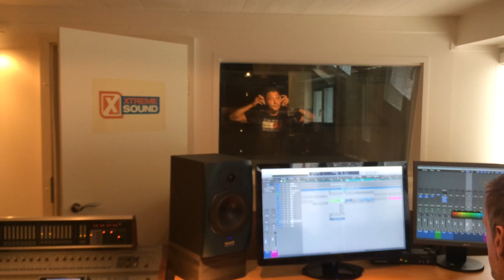Willi Herren bei uns im Studio - Welchen Song singt er ein?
Willi Herren war gerade bei uns im Tonstudio und hat sich beim einsingen seines neuen Songs versungen. Dabei waren auch Jana, Olli, wie immer nur zu Besuch Hartmut, Mike vor der Kamera und Tino dahinter. Das Studio war also voll!

Welchen Song hat Willi am Start? Wer bekommt es raus? Hört selbst!